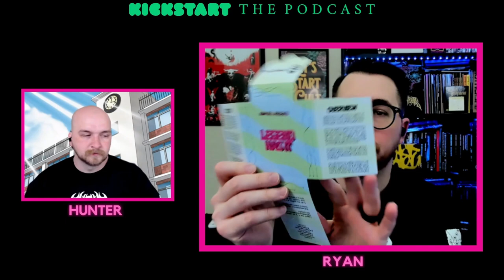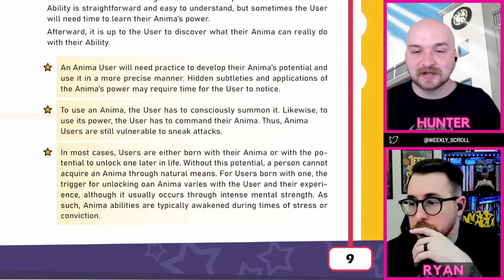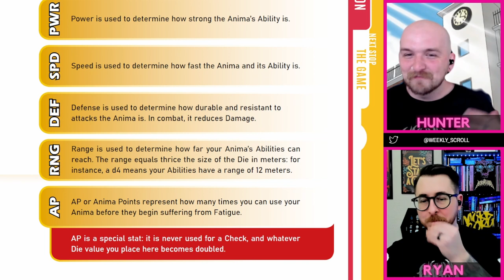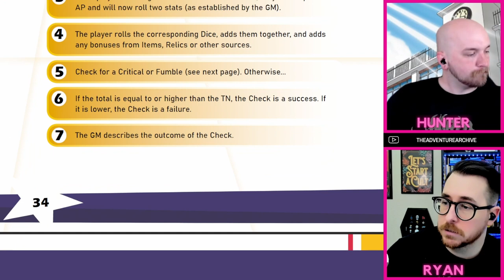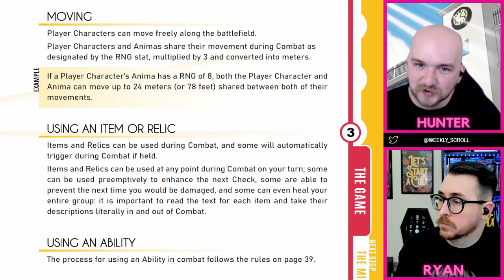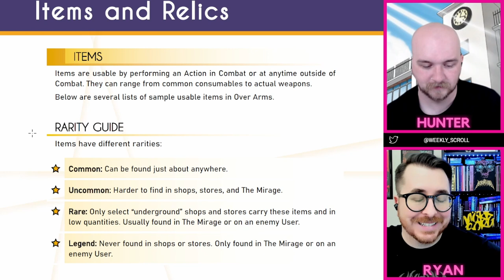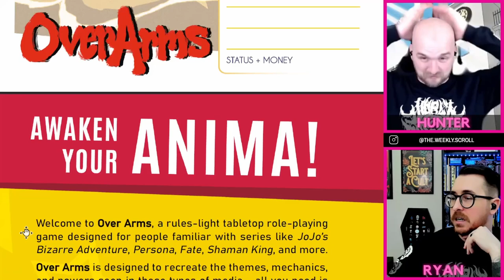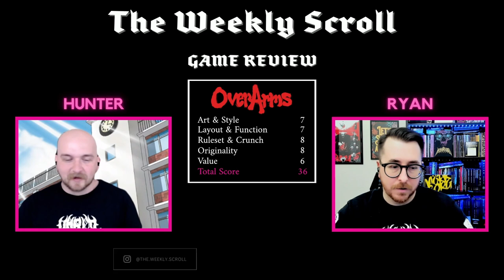The Weekly Scroll | EP 023 | Over Arms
On Episode 23 of The Weekly Scroll Podcast, we review Over Arms, which is a rules-light tabletop pen-and-paper role-playing game designed to replicate media like JoJo’s Bizarre Adventure, Persona, FATE ,Shaman King and more

0:00 Intro
5:31 Kickstart the Podcast
20:26 Over Arms Review